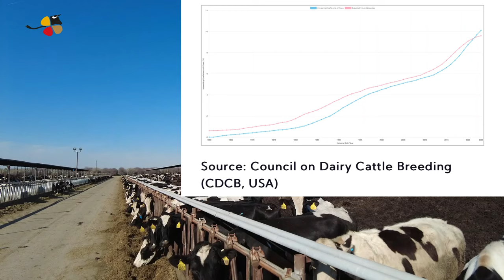3 000 Milchkühe in Kalifornien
Im Rahmen unserer Kundenfahrt nach Kalifornien haben wir einen Betrieb mit über 3.000 Holstein-Friesian besucht.